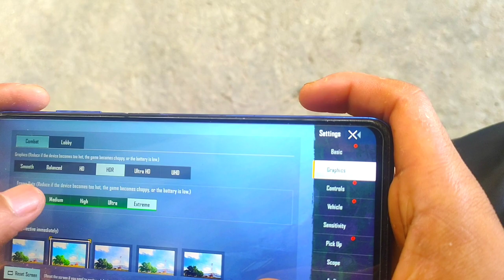Poco X3 pro Full 400 Gyroscope Handcam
Hello and Please Wellcome to my Universe R u enjoy this video Please Subscribe My channel is  Mobile and any Gaming Tips and tricks So don't miss my video than Subscribe like and Shere is my Chennal

Current device - Realme 5 Pro ( 8 /128)
Control - 4 Finger full Gyroscope

And please Feedback if you really enjoyed